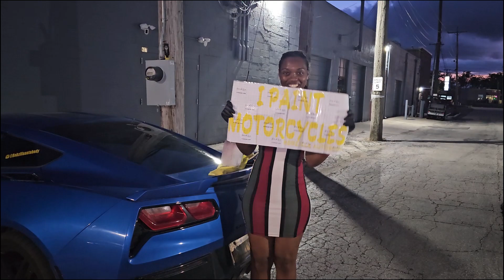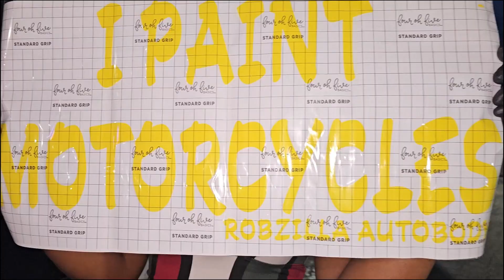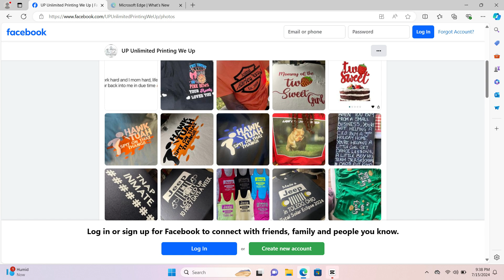WE GOTTA DECAL FOR C7 CORVETTE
installing rear decal on vette